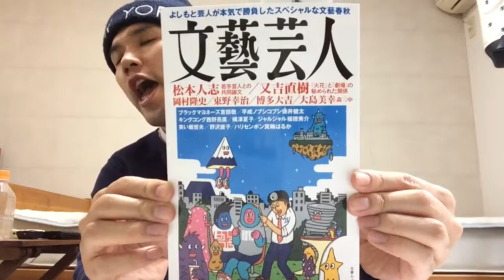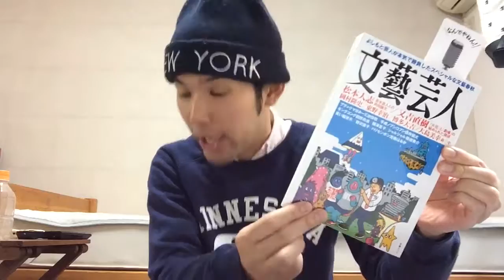【本日発売‼︎】読んでもないのに吉本の本を大絶賛する吉本芸人‼︎【文藝芸人】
文藝芸人

吉本芸人、大野貴洋のチャンネル！

MuzMuz、DOVA-SYNDROME [GANO]、H/MIX GALLERY、甘茶の音楽工房、その他